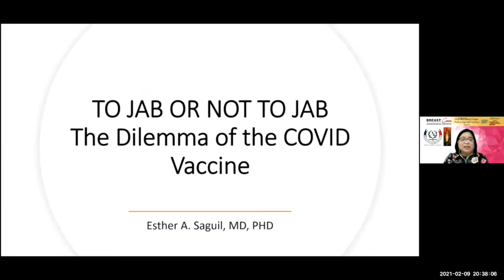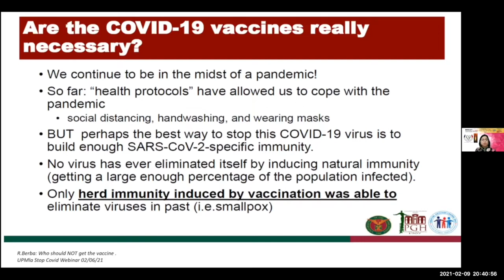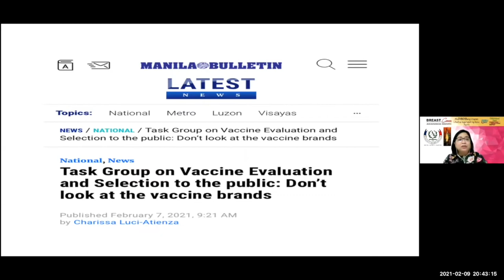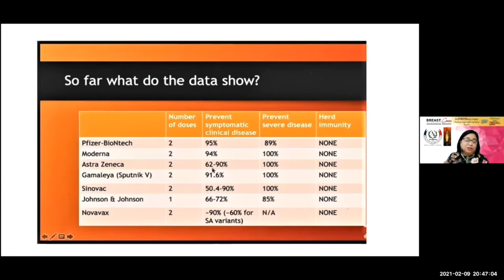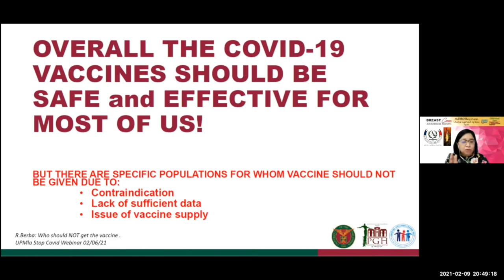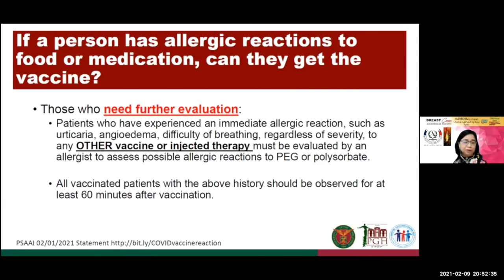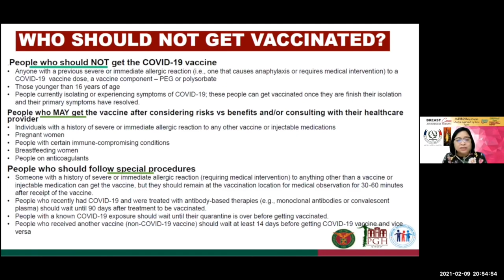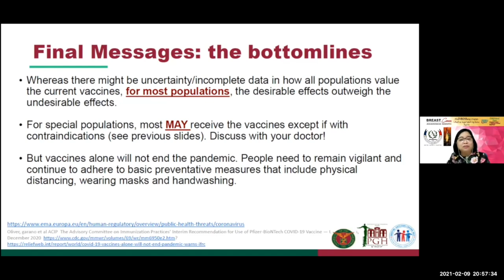What you need to know about the Covid-19 Vaccine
Our guest speaker for today's pocket webinar is Dr. Esther Saguil who shares information and her insightful views on Covid-19 vaccination. She graduated Doctor of Medicine from the University of the Philippines under the 7-year INTARMED Program in 1991. She completed her Medical Internship, General Surgery Residency, and Pediatric Surgery at the Philippine General Hospital. She completed her fellowship in Pediatric Surgery at Kobe Children's Hospital in Japan and her Clinical Observership in Long Island College Hospital, Lenox Hill Hospital, New York.

She currently holds various positions such as:

• Associates Professor IV of the Dept. of Surgery, UP College of Medicine,
• Attending Pediatric Surgeon of the Dept. of Surgery, PGH
• Medical Specialist II of the Dept. of Surgery, Pasay City General Hospital
• Training Officer of the Division of Pediatric Surgery, Philippine General Hospital

Through Past District Governor Danny Fausto, The Rotary Club of New Manila East was introduced to Dr. Saguil. Working hand in hand with our Past President JP Montero, The Rotary Club of New Manila East was able to secure a Global Grant for Rotary Year 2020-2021 for the Enhancement of the Operating Room of the Outpatient Department of the Philippine General Hospital, where our guest speaker is the Chairperson.